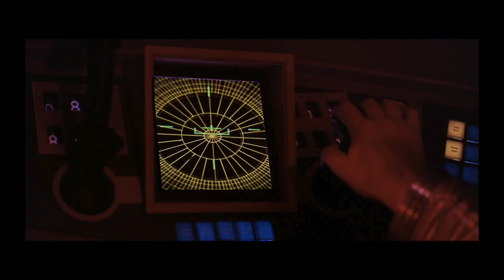Part 2: Epic Cinematography of 2001 Space Odyssey by Stanley Kubrick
Part 2: Epic Cinematography and Philosophy of 2001 Space Odyssey by Stanley Kubrick